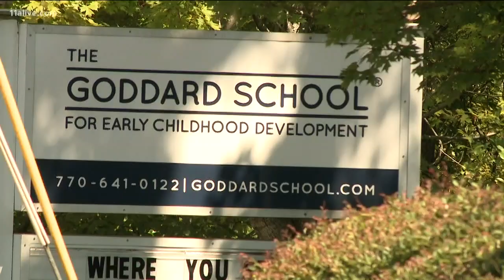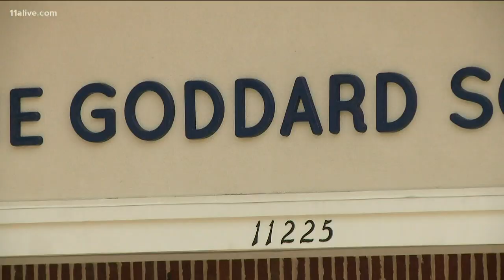Daycare teachers belittled and humiliated children, state investigation finds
According to an investigation by the Georgia Department of Early Care and Learning (DECAL), the alleged abuse happened on July 25 and Aug. 8 in 2018 at the Goddard School of Roswell.